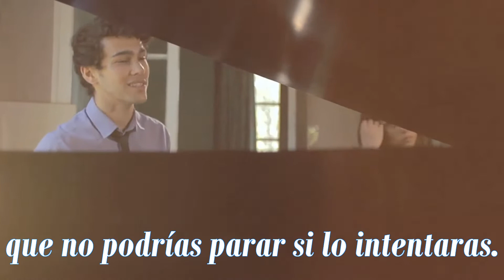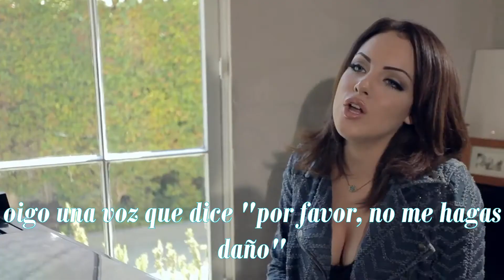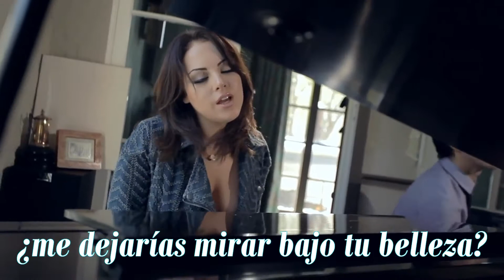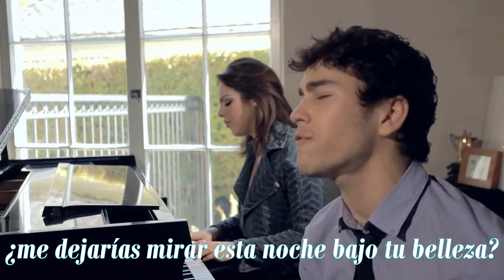Elizabeth Gillies & Max Schneider - Beneath Your Beautiful (Cover) español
Les traigo la letra en español del nuevo cover de Liz & Max.